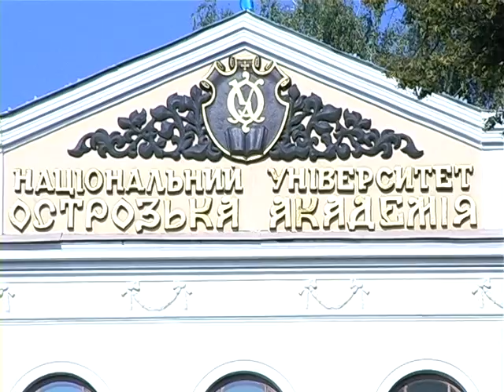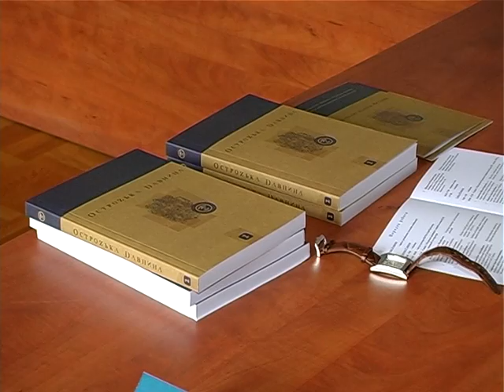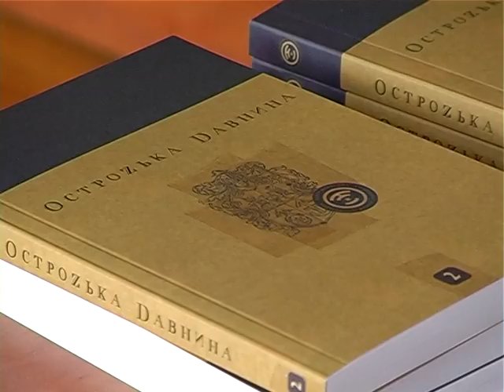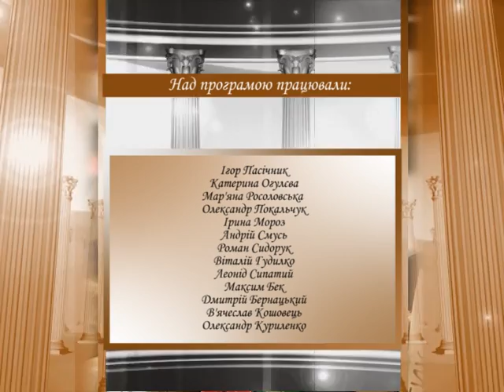Ostro Veresen 13